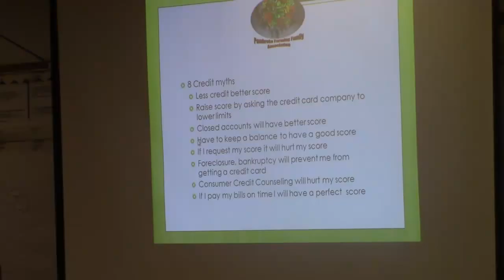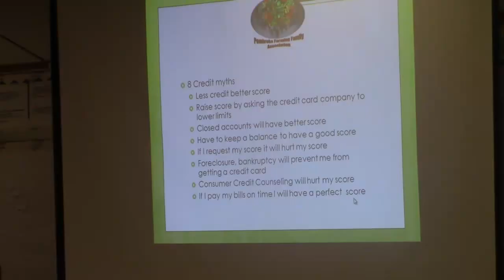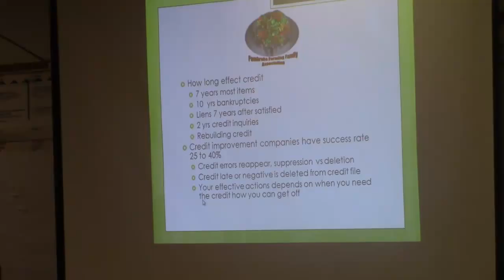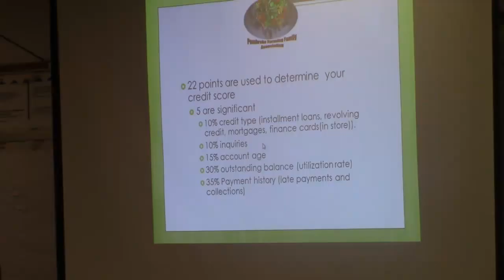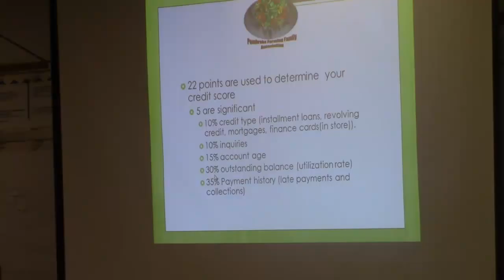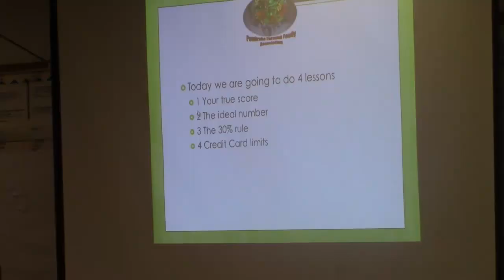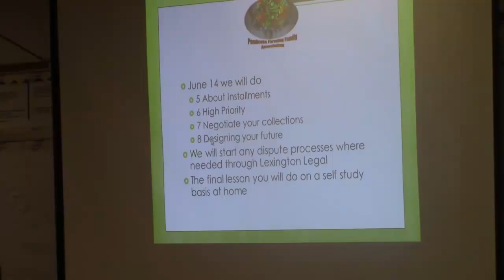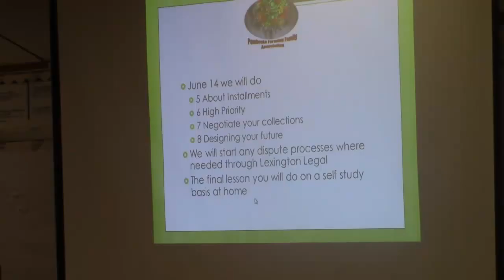Presenter Kamal Rashid: Credit Restoration - Part 2